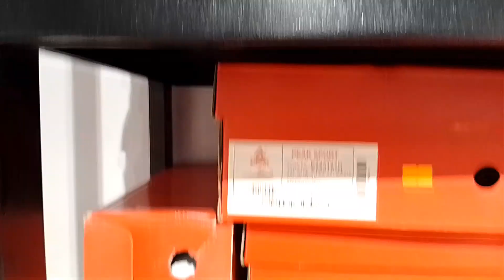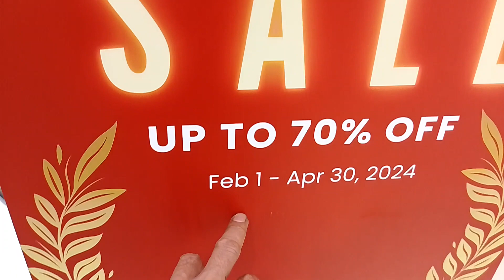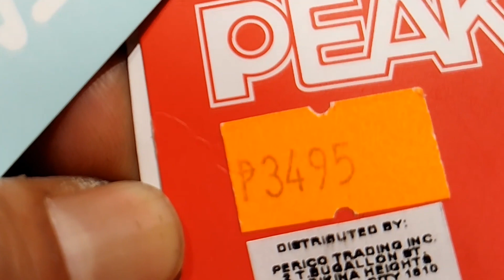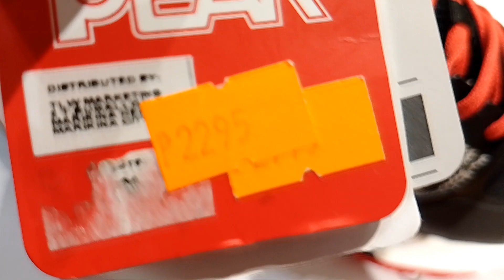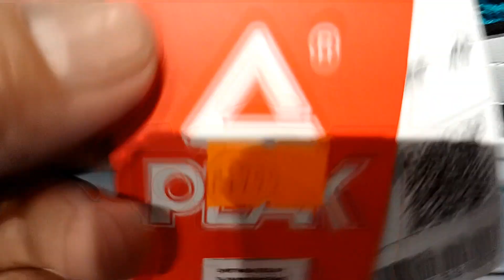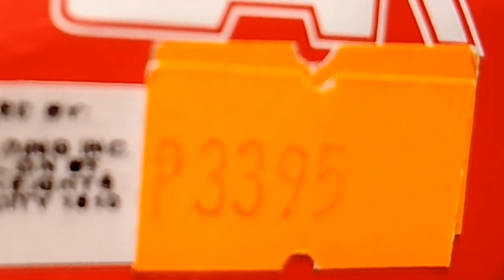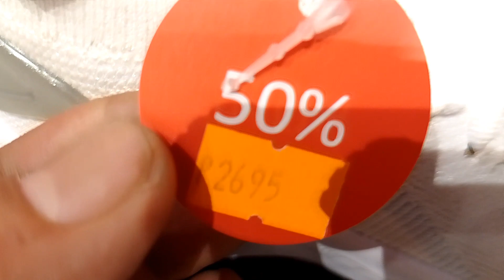Orig#19 PEAK SPORT NAKA UP TO 70%OFF PA RIN | PEAK ORIGINAL peak basketball Shoes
PEAK ORIGINAL SHOES 70%OFF
BASKETBALL SHOES COLLECTION
MGA Tropa Bago ka lang Channel ko Please Subscriber Para Updated kayo Sa mga Vlog ko na Ukay-Ukay Shoes Saka Original Shoes 💛